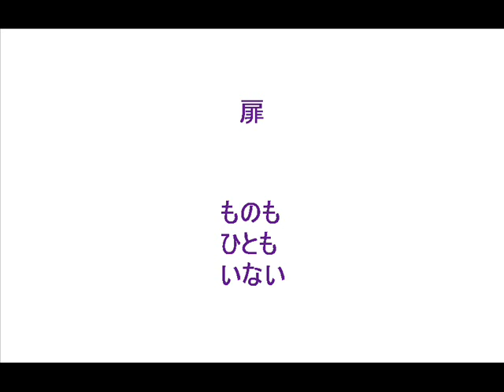バランスアート （詩 抽象画 フルート 即興音楽 Japanese）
バランスを表現する。